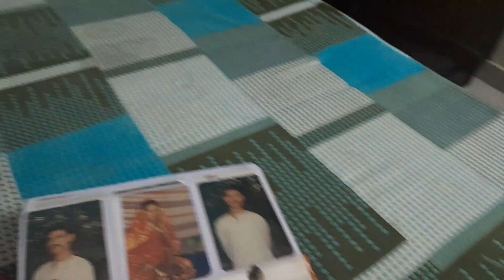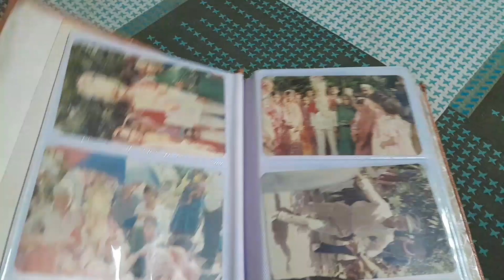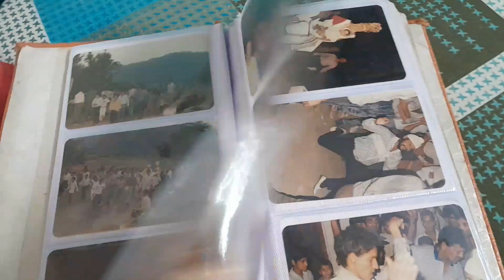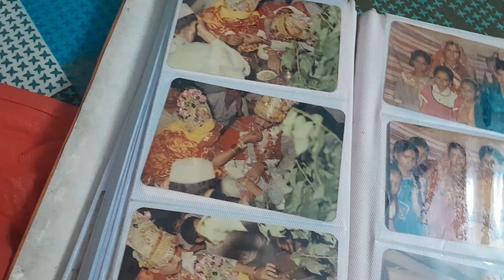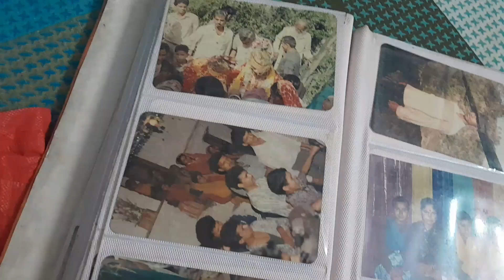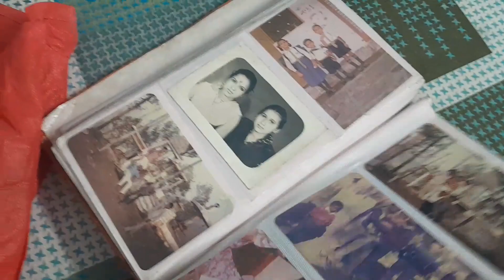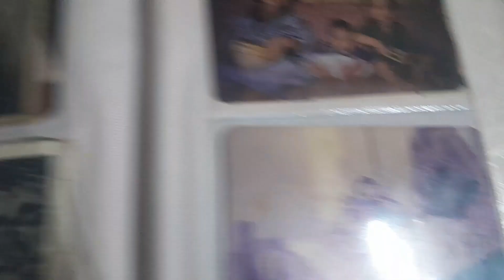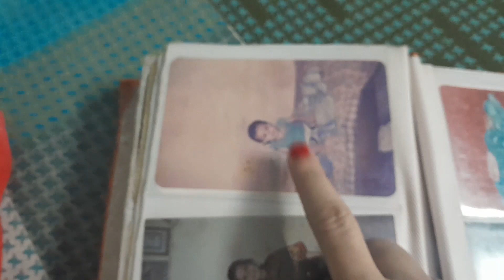Sharing My mom dad wedding's album & recreating mom wedding look